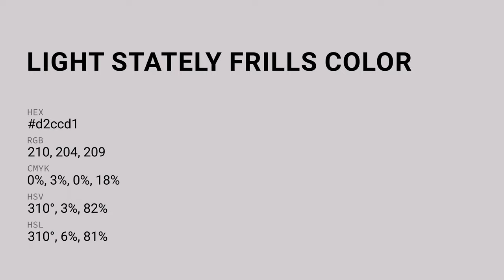Light Stately Frills color d2ccd1 hex color - Grey color - Cool color d2ccd1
What color is Light Stately Frills ? d2ccd1 hex color - Grey color - Cool color d2ccd1

Hex d2ccd1 Color Code is also known as Light Stately Frills color.

Hex d2ccd1 Color code in RGB color code model is created after adding 82.35% red color, 80.00% green color and 81.96% blue color.
Hex d2ccd1 Color code in CMYK color (process color) code model is generated after subtraction of 0% cyan, 2% magenta, 0% yellow and 17% black.